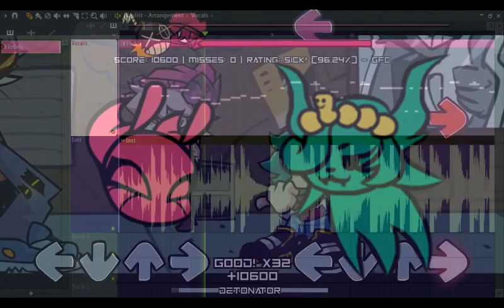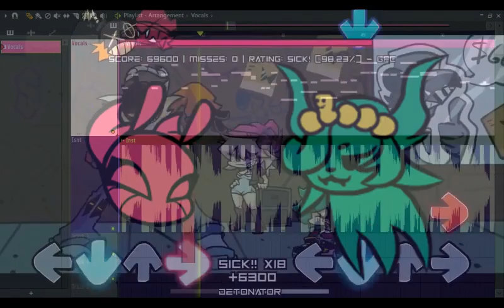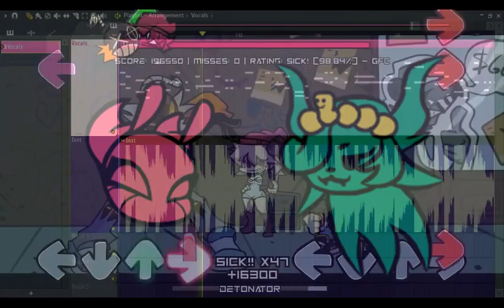Detonator - Sakuroma and Midnight cover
Midnight will be a character I'll be using more frequently because of the stuff that happened recently.
Sakuroma fanmade chromatic by shishigamistyle
Midnight DWP by @CutePhantom

Nintendo Network ID:  biel586